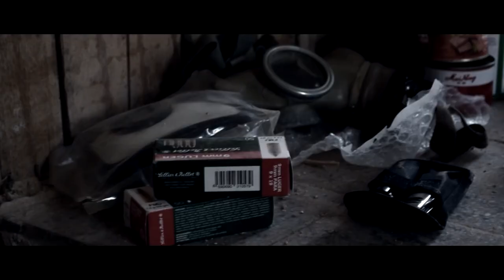Official Trailer |‬ DNY ZOUFALSTVÍ /THE DAYS OF DESPAIR |‬ 2017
Svět, jak ho známe, skončil. Neléčitelná virová epidemie s sebou stáhla miliony lidských životů. Ti odolnější zatím stále přežívají a bojují o každý další den na Zemi. Vlivem nákazy se veškerý systém vymkl kontrole. Anarchie, boj o holý život a hlavně nekončící utrpení - tak vypadá obraz Evropy v roce 2020.
Dvojice tuláků putujících postapokalyptickým světem, Dag (Matouš Pavlík) a Andrej (Roman Žďárský), se o pravdivosti těchto slov přesvědčí na vlastní kůži. Nákaza totiž postihla i Andrejovu sestru Emmu (Martinu Lehkou), s níž se mají setkat kvůli poslednímu rozloučení.
Zdá se nemožné, aby se nastalé hrůzy ještě někdy obrátily k lepšímu, ovšem nic se neobejde bez naděje. A ne nadarmo se traduje, že klíč k lepším zítřkům kdosi nosí stále v kapse...

Amatérský/studentský postapokalyptický thriller, 2017

Scénář a režie: Matouš Pavlík
Kamera: David Komínek
Zvuk: Jakub Cabalka

Hrají:
Matouš Pavlík
Roman Žďárský
Martina Lehká
Adam Bartoš
Karolína Serbousková
Jan Pražák
Ludvík Petr
Jakub Musil
a další